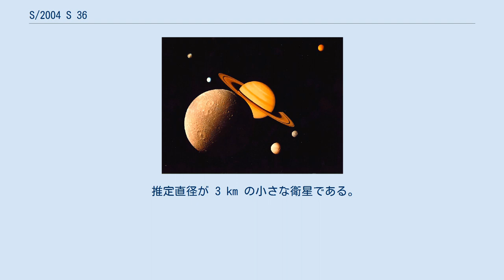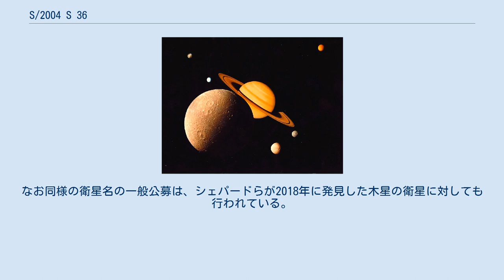S/2004 S 36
S/2004 S 36 は、土星の衛星のひとつである。
 2019年10月8日に、スコット・S・シェパード、デビッド・C・ジューイット、ジャン・クレイナによる観測チームにより小惑星センターのサーキュラーで発見が報告され、S/2004 S 36 という仮符号が与えられた。
また、北欧群中の副群であるナルビ群に属すると考えられる。
軌道離心率は 0.7484 と非常に細長い楕円軌道となっている。